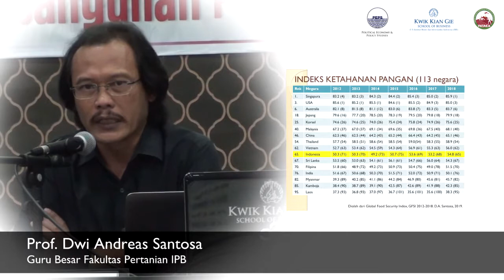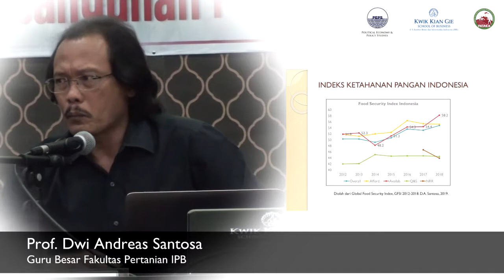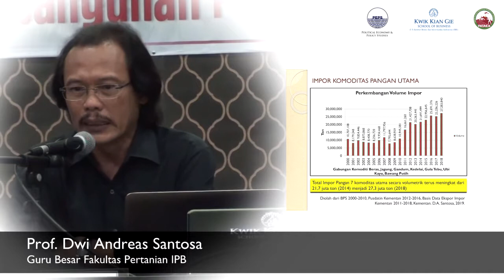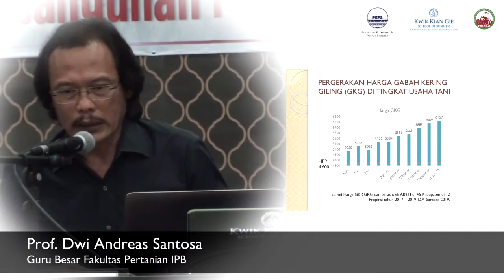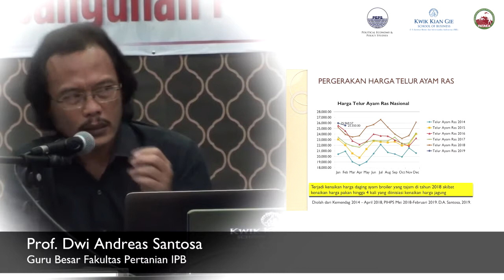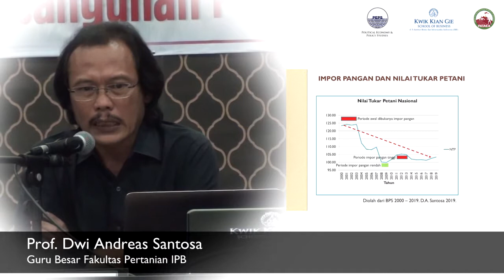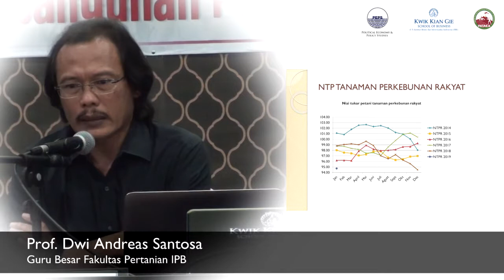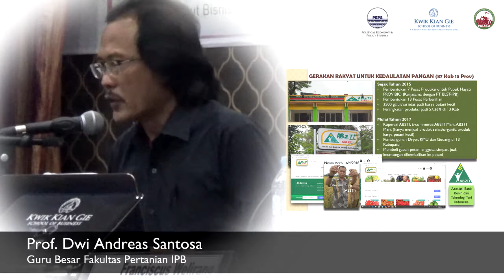Pemaparan Prof. Dwi Andreas Santosa dalam Seminar Kebangsaan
Seminar Kebangsaan :
“Paradigma Kesejahteraan Petani Dalam Pembangunan Pertanian”

Dilaksanakan pada :
Rabu, 13 Februari 2019
08.30 – 13.00 wib

Aoditorium
Institute Bisnis dan Informatika Kwiek Kian Gie
Jl. Yos Sudarso Kav. 87 Sunter, Jakarta Utara

Supported by;
- Pataka (Pusat Kajian Pertanian Pangan dan Advokasi)
- Kwiek Kian Gie School of Business
- PEPS (Politycal Economy and Policy Studies)